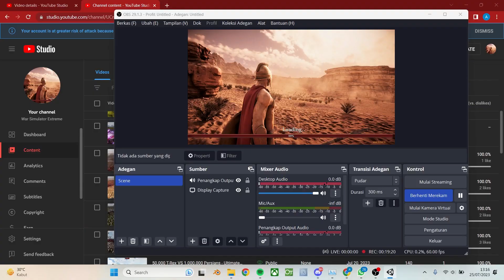100.000 Mongolians VS 50.000 Spartans - Ultimate Epic Battle Simulator 2